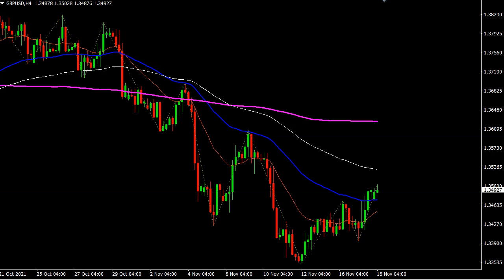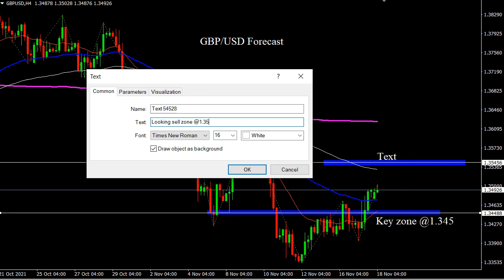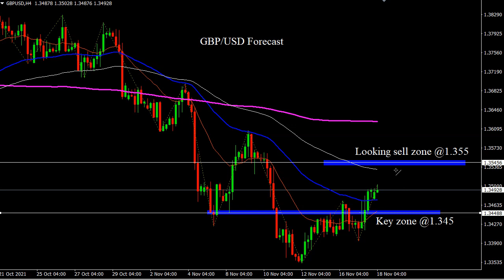GBP/USD 18 November 2021 Daily Forecast Outlook Trading Gold Strategy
GBP/USD 18 November 2021 Daily Forecast Outlook Trading Gold Strategy. Daily Free Signals Forex Pairs Forecast Tips Daily Beginner Trading Videos